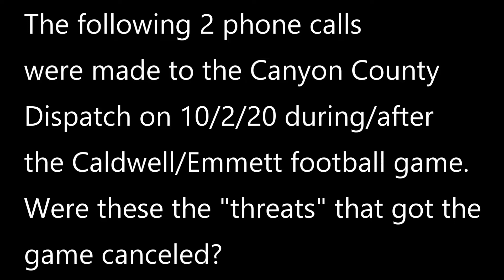Are These the 911 Calls that were "threats" to the Caldwell/Emmett football game?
The Caldwell Police Department says that multiple calls came in with threats against the school. Are these calls the threat(s)? We are trying to find out.